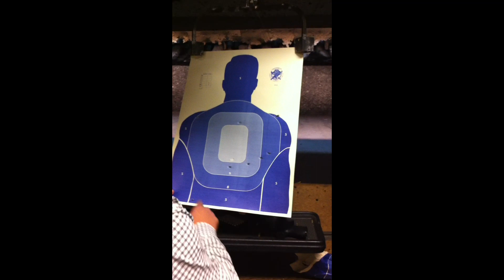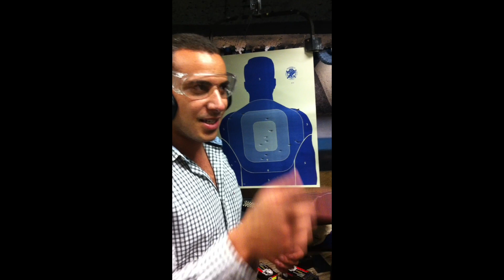Netanyahu's Bodyguard Teaches Israeli Combat-Shooting Methods to Armed Members of LA Synagogues.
Avichai Peretz is a veteran of an elite Israeli commando unit. He's the son of Israel Prize winning educator and public speaker Miriam Peretz, who came close to becoming President of Israel in 2021.
Avichai's brother Uriel was killed in action in Lebanon in 1998, and his other brother Eliraz was killed in action in Gaza in 2010.
Avichai is also one of the bodyguards of of Israeli Prime Minister Benjamin Netanyahu, as part of the Shin Bet's elite Dignitary Protection Unity (yechida l'avtachat ishi'im).
During Netanyahu's visit to Los Angeles, Avichai volunteered the free time he had while not protecting the Prime Minister to training armed volunteer members of local Synagogues in Israeli combat shooting methods.
Thank you so much Avichai for contributing your time and skills to making our communities safer and better prepared to confront violent threats.

While the dialogue is in Hebrew (Avichai's native language) you can still watch and learn the techniques demonstrated in this video even if you don't speak Hebrew.